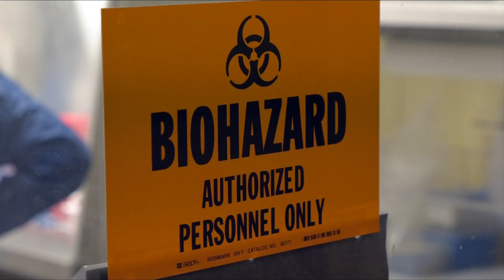Botetourt County woman is Southwest Virginia's first confirmed case of coronavirus